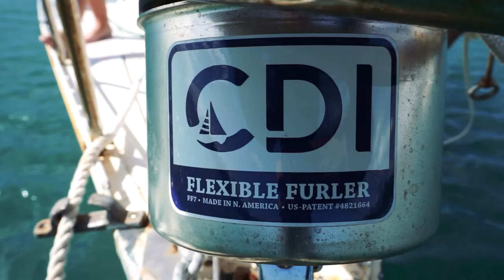Can a 5k Craigslist Boat Transform into a blue water Sailboat? Sailing GBU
Would you like to show us support or buy us a beer

OUR SAILMAKER
Precision Sails

Helpful Links!
-Link to the BEST fans!
Caframo 12V Fan

-Our Go To Book
Boat Owners Mechanical and Electrical Manual

-Our Camera
Sony A6000 Mirrorless
-Our Drone

-Our Favorite Waterproof Backpack

-Our Affordable Rain Gear

Lens- 16-50 OSS
Video editor- Premier Pro
Sailboat- Hunter 37c